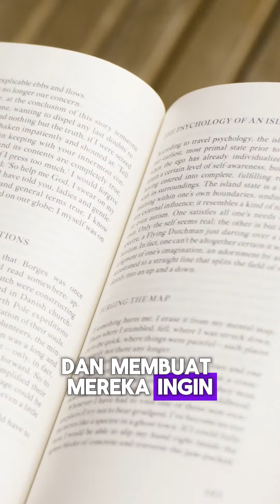Ikuti Tips ini jika Bukumu Mau Jadi Best Seller !